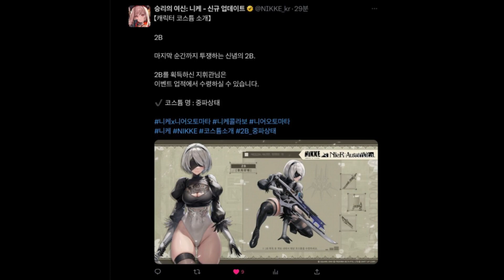Se viene Skin para 2B!! - GODDESS OF VICTORY: NIKKE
La colaboradcion de NIKKE con Nier Automata esta cerca y al parecer tendremos una skin muy familiar para todos los que jugaron Nier.